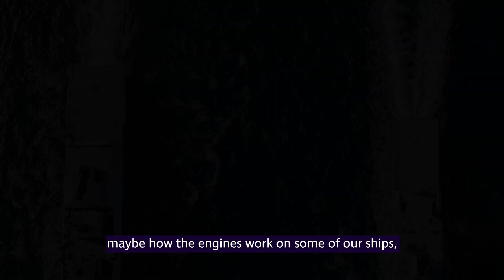Dstl Newcastle | Advancing AI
Minister for Defence Procurement Jeremy Quin MP opened the Defence Science and Technology Laboratory's new Artificial Intelligence (AI) Hub in Newcastle.

The small Dstl team will carry out AI and data science related research to help defence, turn data into information advantage, and to accelerate the responsible and ethical adoption of AI across defence.